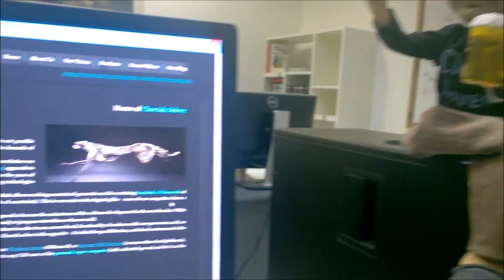Cloud Invent in Las Vegas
Cloud Invent at Autodesk University 2014, Las Vegas